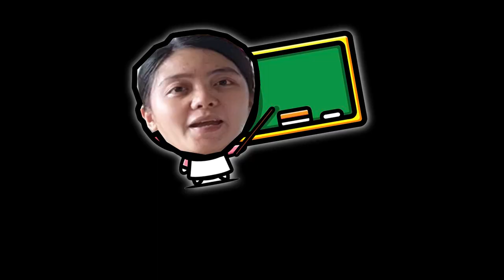Tinolang Tahong | lutong bahay| lutong pinoy | nitch vlogs